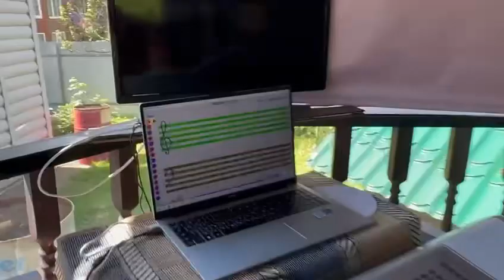Sasha 9 yo (ОВЗ). Чтение нот с листа на Р4: Бах И.С. Менуэт.